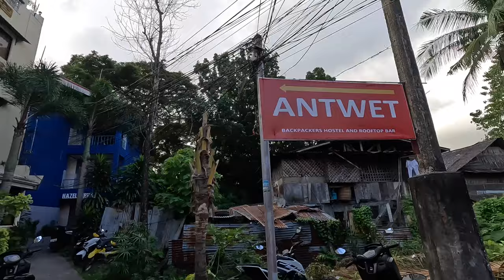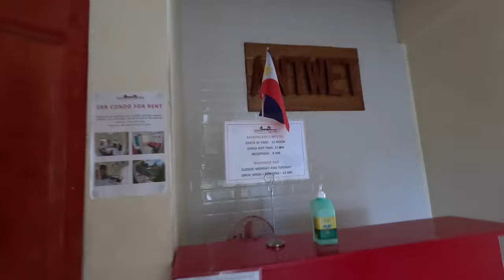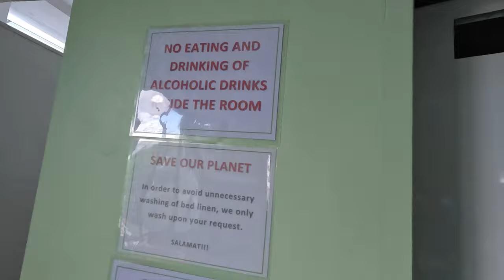ANTWET BACKPACKERS HOSTEL & ROOFTOP BAR | CHEAPEST HOTEL IN DUMAGUETE | AFFORDABLE HOSTEL DUMAGUETE